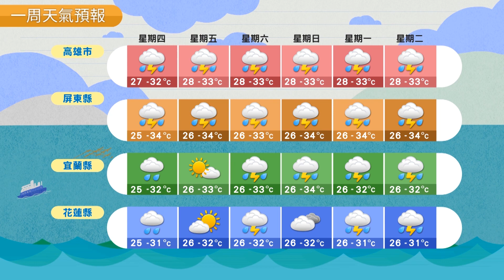農業氣象 108/06/27 西南風環境，山區午後局部大雨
高壓邊緣西南風。
山區午後局部大雨。
高溫悶熱易中暑。
海面雷雨區強陣風。